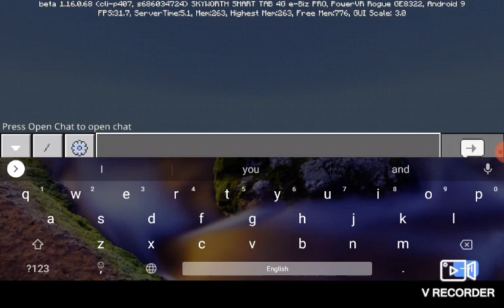Minecraft seed part 48 : The amazing stronghold seed for surviving yourself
Hello welcome to EAJLM today I have uploaded seed showcase to me is Seed : 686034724 This seed has the amazing stronghold so has Double spawner , Mineshaft and more features. If you like to me
You can bring your seed on comment I may use your seed on video next time I love everybody ❤️❤️❤️❤️❤️